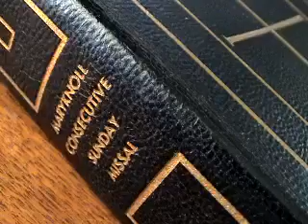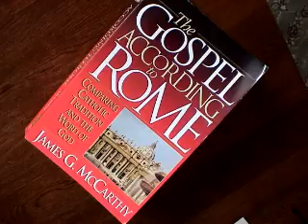Rome Catholic Miracle?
A Roman Miracle poem in reference to transubstantiation, hocus pocus.